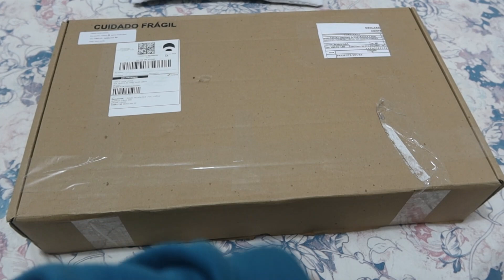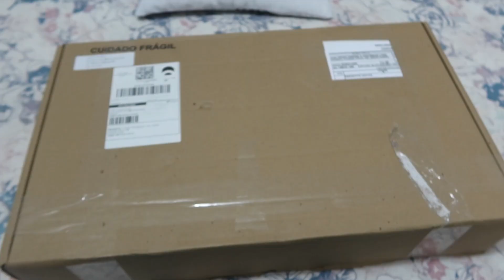MINHA MESA CHEGOU 😍 ARRUMEI O GUARDA ROUPA DA LALÁ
Galera meu insta novo @camilabarbozaof sigam muito ❤️